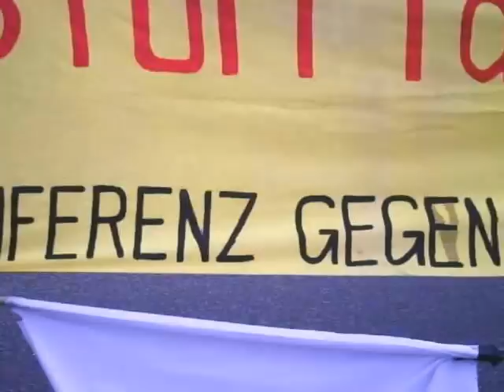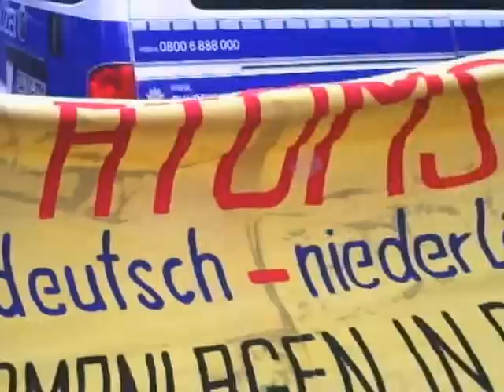Anti Atom Gronau 30.7.2012 Heftiger Polizeieinsatz Teil 1 Zugblockade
Am 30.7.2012 sollte es wieder einen gefährlichen Urantransport von Gronau aus nach Frankreich geben. Das Video zeigt den Zug, wie er aus der Urananreicherungsanlage der Firma Urenco Gronau fährt und sich aufstellt um in Richtung Münster (Westf.) zu starten. Aber daraus wurde nichts. Der Zug mußte nach einigen Minuten wieder zurück auf das Urenco-Gelände fahren. Grund: Anti Atom Aktivisten hatten sich um 12.15 Uhr an einem Bahnübergang an der K65/Welbergener Damm (bei Ochtrup) auf der Strecke Gronau-Münster an die Schienen gekettet. In Kürze folgt hier der 2. Teil mit Einzelheiten aus Gronau direkt vor der Urananreicherungsanlage.